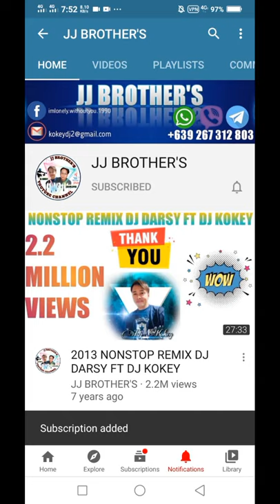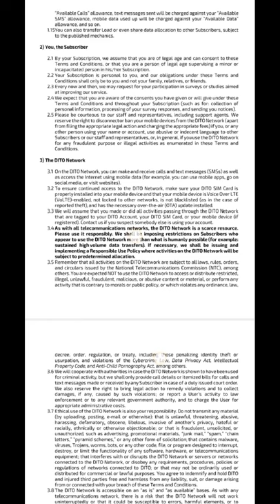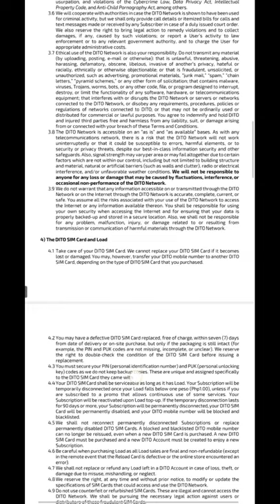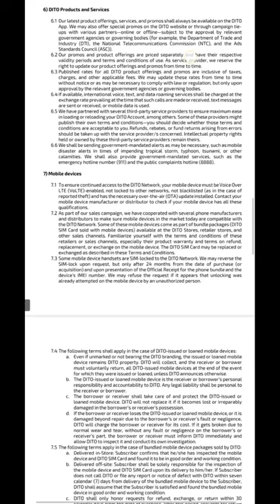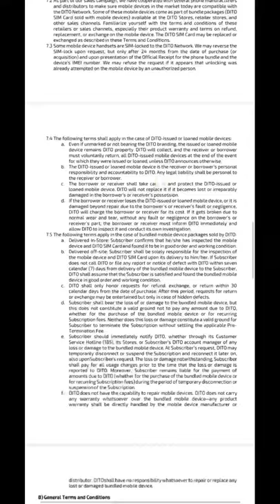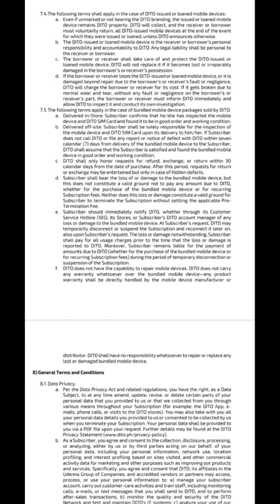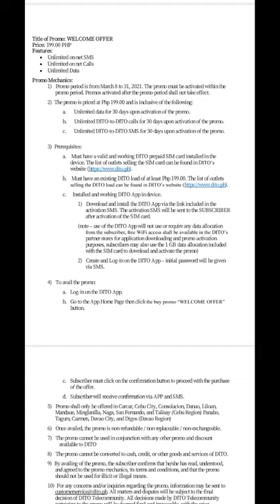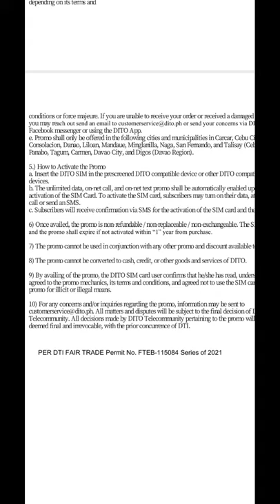DITO TELECOMMUNITY PROMO according to their latest Terms and Conditions from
Title of Promo: ONLINE WELCOME OFFER PACKAGE
Price: 199.00 PHP
Features:
• Unlimited on-net SMS
• Unlimited on net Calls
• Unlimited Data
• Free DITO SIM card

Promo Mechanics:

1) Promo period is from March 8 to 31, 2021. The promo package must be purchased within this period. The promo is also subject to the availability of the SIM cards.

2) The promo package is priced at Php 199.00 and is inclusive of the following:
 a. Free DITO SIM Card
 a. Unlimited data for 30 days upon activation of the SIM card
 b. Unlimited DITO-to-DITO calls for 30 days upon activation of the SIM Card.
 c. Unlimited DITO-to-DITO SMS for 30 days upon activation of the SIM Card

3) Prerequisites:
a. Only those with device compatible with the DITO SIM card and has passed the location validation may avail the promo. Device and location compatibility shall be assessed during the online ordering process. The list of available devices shall be available at DITO’s Network locked phones, aside from DITO’s, and phones blocked by government agencies shall be considered as non-compatible devices. DITO shall have the sole discretion on whether a particular device is compatible with DITO SIM cards. In case of dispute on device compatibility, the list and records of DITO shall prevail.
 4) How to buy the “Online Welcome Offer” package:
Sign up using the link provided at the DITO Facebook page. Customers will be required to go thru handset and location validation to check for promo eligibility. Customers will also be required to read and click on the terms and condition of the package and privacy policy.
 b. Upon successful validation of the handset and location, DITO will ask for your full name, email, cellphone number and ask to nominate a password for your account. DITO will authenticate your details and will send an email containing the link to the DITO Online Store.
 c. Access the DITO Online Store using the link provided in the email. The store will ask you to login using your email and the password you provided. Purchase the “Online Welcome Promo” package in the DITO Online Store. Customers can pay using credit/debit cards and various e-wallet as indicated in the online store. Customers must indicate address where DITO SIM will be delivered, which should be within the promo areas only.
 d. The promo package shall be delivered to the customer via third-party couriers. The delivery fee shall be free of charge. Delivery schedule may be subject to change by the third-party couriers depending on its terms and
conditions or force majeure. If you are unable to receive your order or received a damaged SIM card, you may reach out send an email to or send your concerns via DITO’s Facebook messenger or using the DITO App.
 e. Promo shall only be offered in the following cities and municipalities in Carcar, Cebu City, Consolacion, Danao, Liloan, Mandaue, Minglanilla, Naga, San Fernando, and Talisay (Cebu Region) Panabo, Tagum, Carmen, Davao City, and Digos (Davao Region).

5.) How to Activate the Promo
 a. Insert the DITO SIM in the prescreened DITO compatible device or other DITO compatible devices.
 b. The unlimited data, on-net call, and on-net text promo shall be automatically enabled upon activation of the SIM Card. To activate the SIM card, subscribers may turn on their data, attempt a call or send an SMS.
 c. Subscribers will receive confirmation via SMS for the activation of the SIM card and the promo.

6) Once availed, the promo is non-refundable / non-replaceable / non-exchangeable. The SIM card and the promo shall expire if not activated within “1” year from purchase.

7) The promo cannot be used in conjunction with any other promo and discount available to DITO.

8) The promo cannot be converted to cash, credit, or other goods and services of DITO.

9) By availing of the promo, the DITO SIM card user confirms that he/she has read, understood, and agreed to the promo mechanics, its terms and conditions, and agreed not to use the SIM card and promo for illicit or illegal means.

10) For any concerns and/or inquiries regarding the promo, information may be sent to . All matters and disputes will be subject to the final decision of DITO Telecommunity. All decisions made by DITO Telecommunity pertaining to the promo will be deemed final and irrevocable, with the prior concurrence of DTI.

DESCLAIMER: THIS CHANNEL  DOES NOT  PROMOTE ANY ILLEGAL CONTENT AND  ALL CONTENTS PROVIDED BY THIS CHANNEL IS FOR EDUCATIONAL PURPOSES ONLY